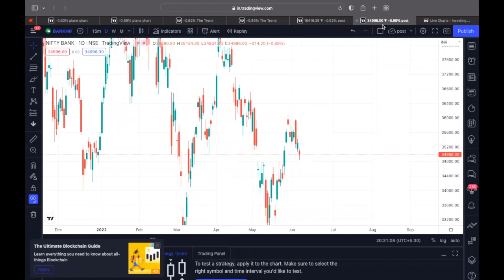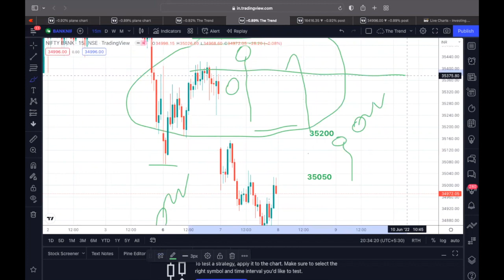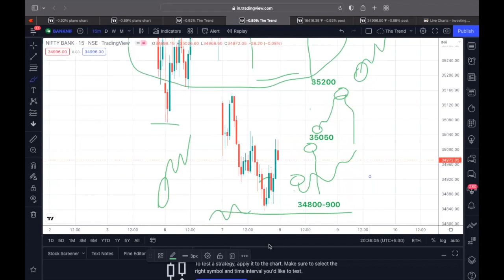08th June 2022, Nifty & Bank Nifty Intraday Levels